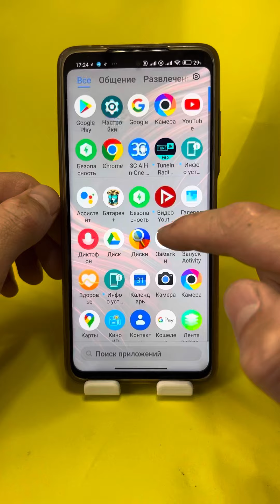ВКЛЮЧИ ВСЕ ЕТО И УСКОРЬ СВОЙ ТЕЛЕФОН!